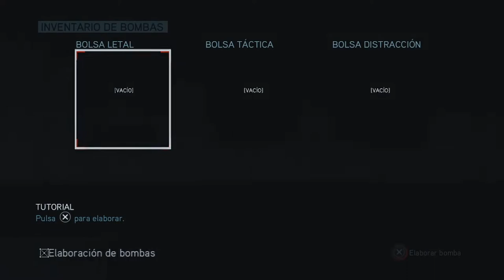BOMBAS | ASSASSIN'S CREED: REVELATIONS #4